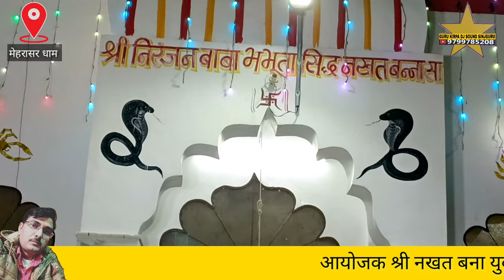पिलासर गांव रो पर्चो मेहरासर नखत बना सा धाम भव्य जागरण गायक भीखाराम जाजङा बिकानेर